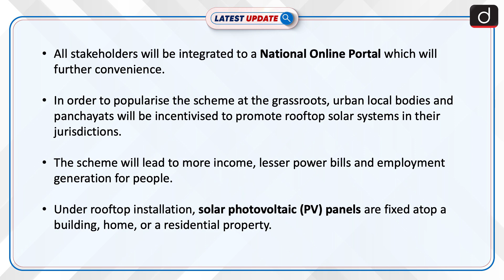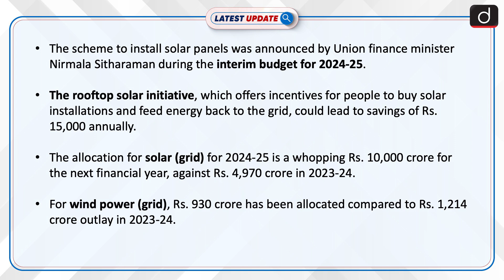PM Surya Ghar Muft Bijli Yojana | Latest update | Drishti IAS English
Prime Minister Modi has launched the PM Surya Ghar Muft Bijli Yojana, a Rs. 75,000 crore rooftop solar scheme aimed at delivering up to 300 units of free electricity monthly to 1 crore households. This initiative will provide direct subsidies, reduce electricity bills, and generate employment.